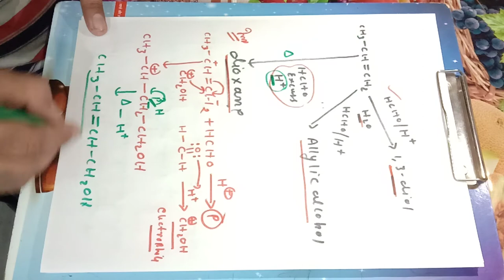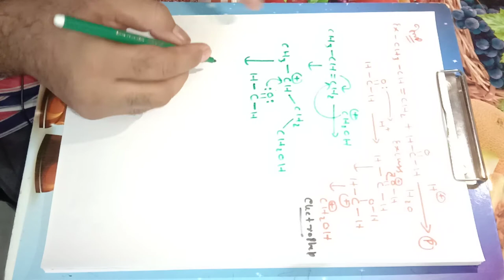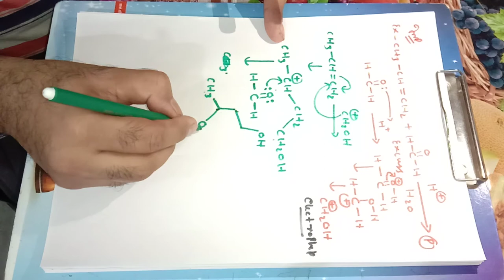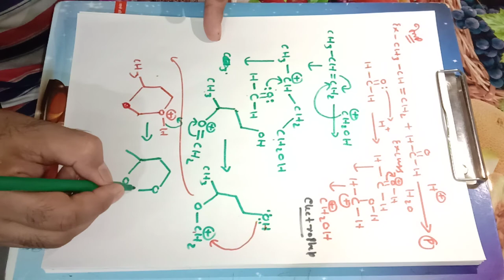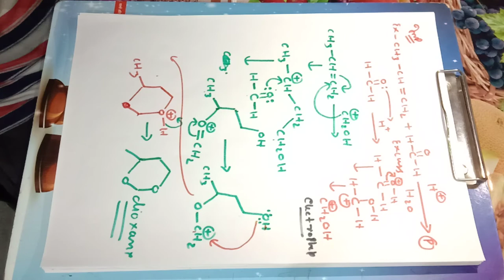Prins Reaction For iit jee main advanced and neet by Yogesh Kumar Chemistry Guru Kota Classes